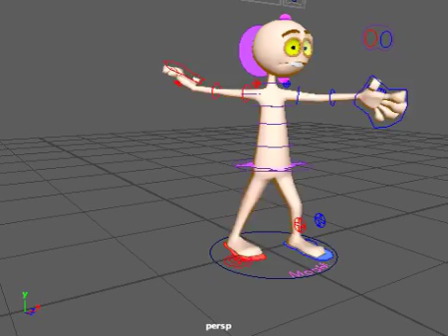javelin animation -Animation Test-